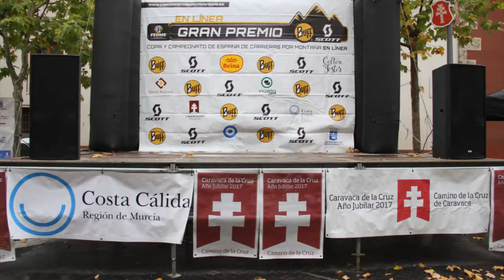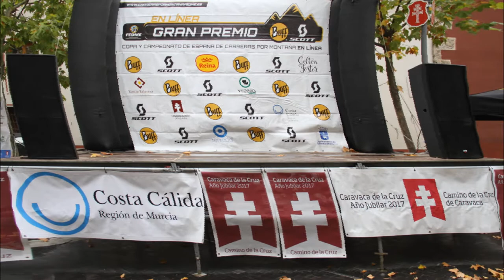2017_11 zAkAtYn Caravaca Trail Experience Copa España FasterWear BxM Bike 40K Caravaca de la Cruz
by zAkAtYn | DEPORTES. Celebración de la competición deportiva ‘Caravaca Trail Experience’, tercera edición, es prueba final de la Copa de España de Carreras de Montaña en Línea y de la Copa FasterWear de BxM de la Federación de Montañismo de la Región de Murcia. Paseo de La Corredera de Caravaca de la Cruz, Comarca del Noroeste Murciano, Región de Murcia, sábado 4 de noviembre 2017.